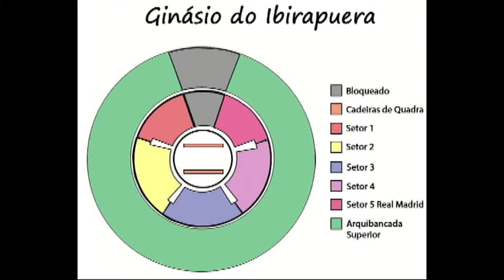Boletim Esportivo 11ª Edição